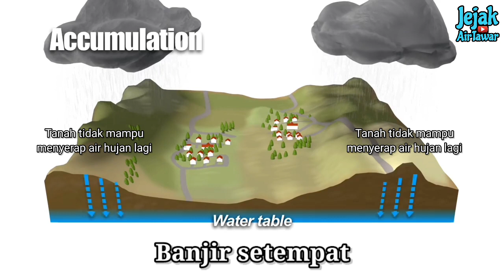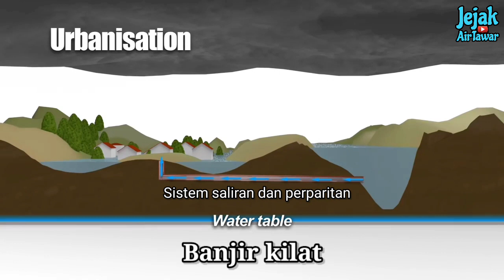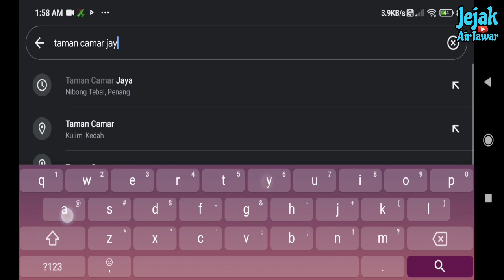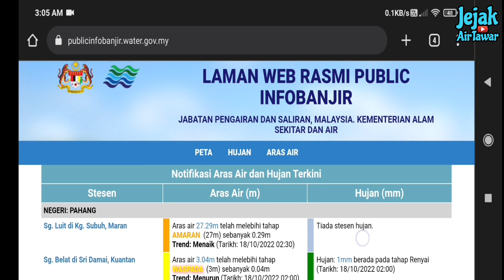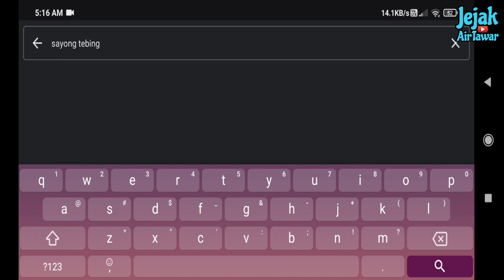Banjir ekstrim bakal melanda Malaysia?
Situasi banjir yang semakin kritikal dan cuaca yang semakin tak menentu di Malaysia harus diambil serius oleh semua pihak di Malaysia,kerana ia membabitkan kerugian harta dan kehilangan nyawa. Antara negeri yang selalu dilanda banjir teruk ialah Pahang,Terengganu,Johor,Kedah,Kelantan,Perak,dan Selangor. Video ini akan menjelaskan serba sedikit tentang keadaan banjir di Malaysia,dan juga memberikan panduan untuk mengelakan diri dari menjadi bangsa banjir.